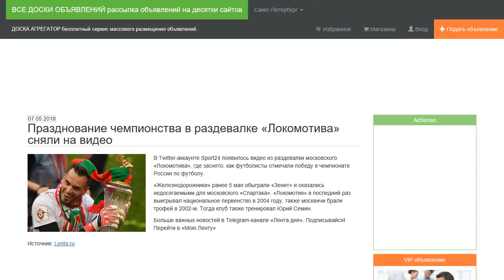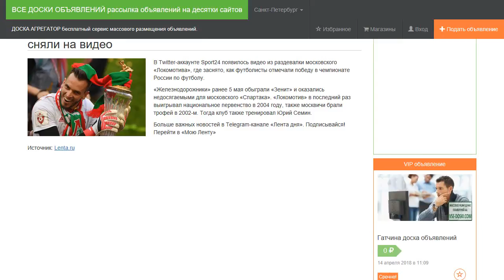Празднование чемпионства в раздевалке «Локомотива» сняли на видео.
В Twitter-аккаунте Sport24 появилось видео из раздевалки московского «Локомотива», где заснято, как футболисты отмечали победу в чемпионате России по футболу.

«Железнодорожники» ранее 5 мая обыграли «Зенит» и оказались недосягаемыми для московского «Спартака». «Локомотив» в последний раз выигрывал национальное первенство в 2004 году, также москвичи брали трофей в 2002-м. Тогда клуб также тренировал Юрий Семин.